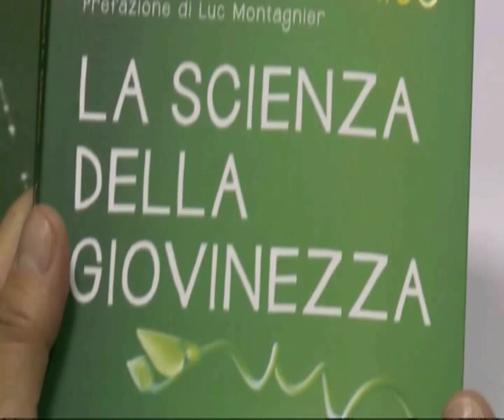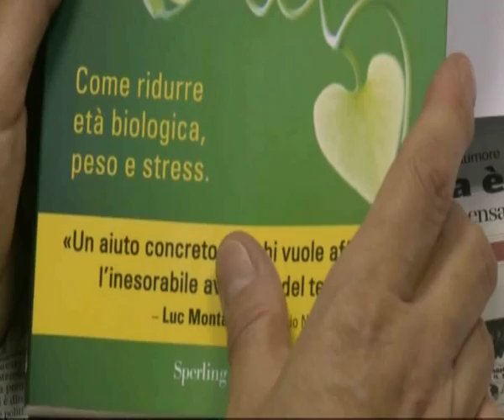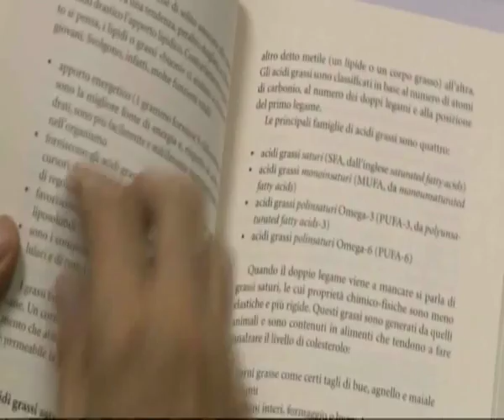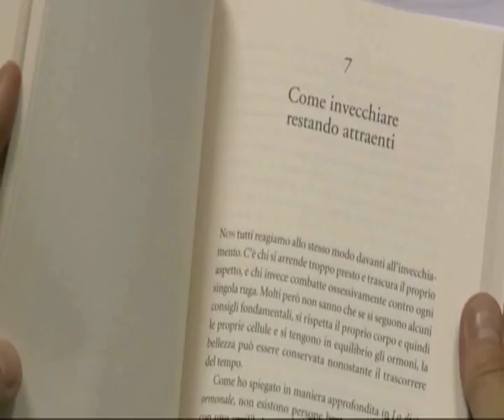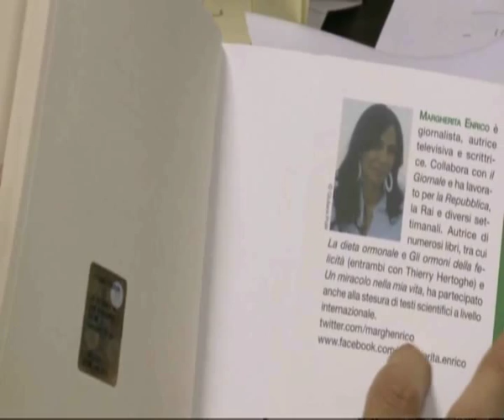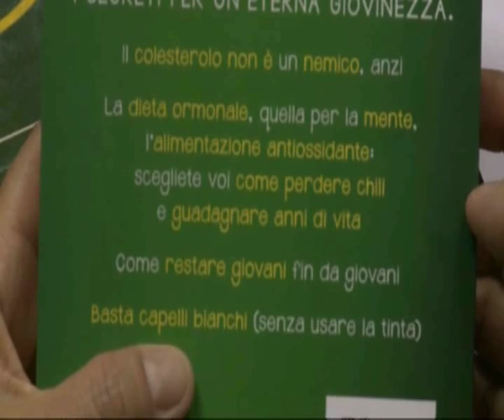"La scienza della giovinezza"di Margherita Enrico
ROBERTA FELIZIANI giornalista di IESTV intervista la dott.ssa Margherita Enrico che sostiene che è possibile ridurre l'età biologica,il peso e lo stress con dei semplici accorgimenti.